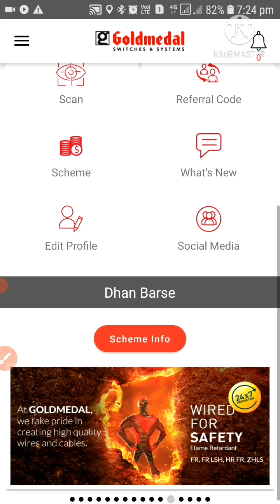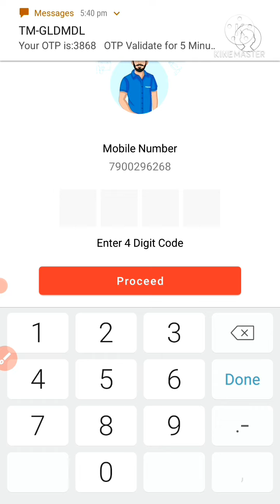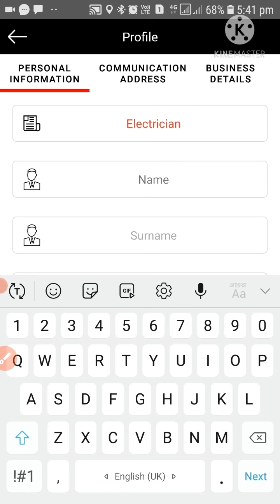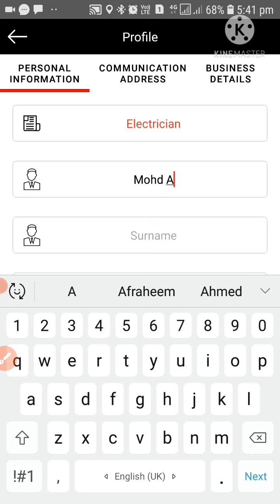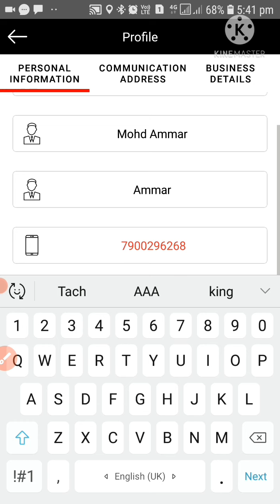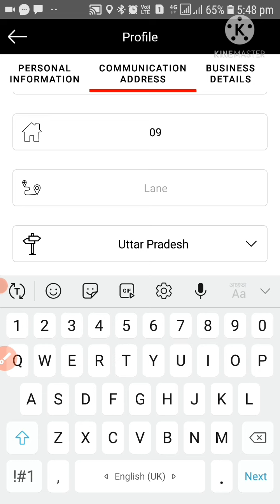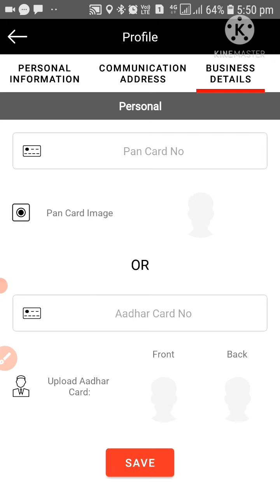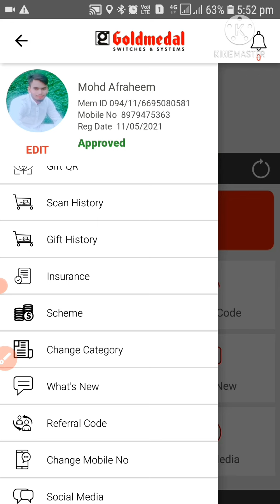dhan barse app mein registration kaise karen ! dhan barse app se paise kaise nikale 2023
Dhan Barse app ki Id Kaise banaye

dhan barse status pending

 Dhan Barse Application problem.

 full process Dhan Barse Application

 how use Dhan Barse Application

Dhan Barse update and Function

Dhan Barse Application waiting

 how to cash received Dhan Barse Application

dhan barse app mein registration kaise karen

Dhan Barse app gold medal

dhan barse app gold medal Paytm case

Dhan Barse app reference code

dhan barse app se paise kaise nikale

dhan barse app approval pending dhan barse app gold medal

goldmedal

goldmedal dhan barse app registration

gold medal

dhan barse app

dhan barse app telugu

gold medal

dhan barse app